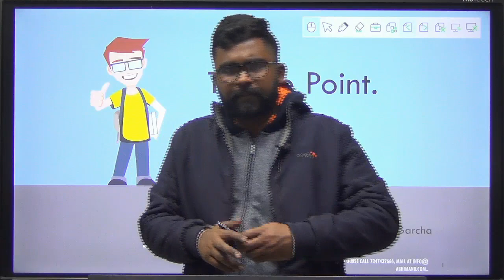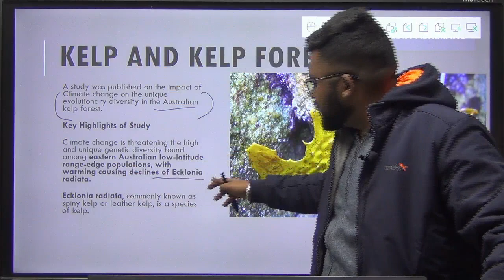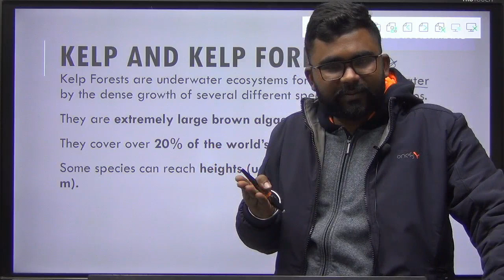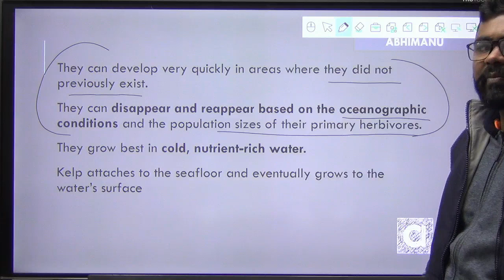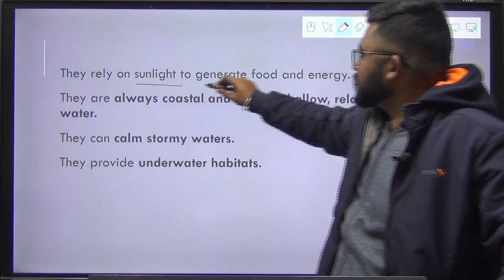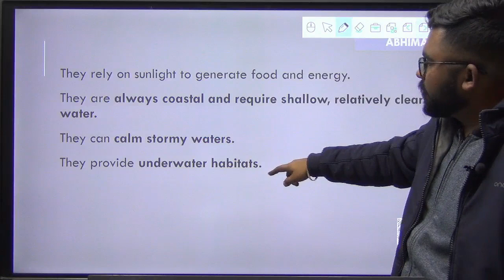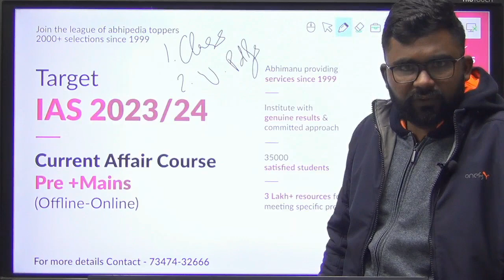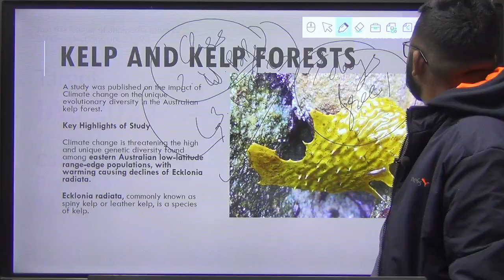UPSC CSE 2023 | To The Point | Current Affairs Series | Kelp Forest | by Rohit Sir